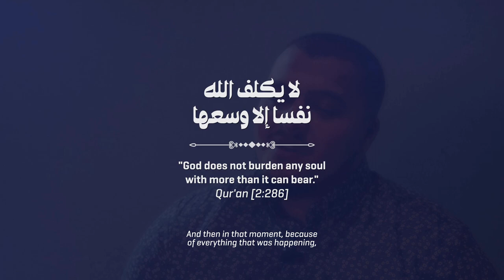Feeling Allah's Love ✨ Ramadan Reflections 2023 | Ep1 He Saved Me - Islamic Relief USA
Reflect with us this Ramadan 🌙